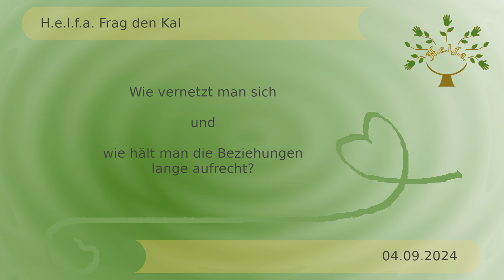Wie vernetzt man sich und wie hält man die Beziehungen lange aufrecht?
Frag den Kal vom 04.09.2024

H.e.l.f.a. ist so vielfältig und bunt wie das Leben und die wiedergegebenen Inhalte spiegeln einen Ausschnitt daraus wieder.

H.e.l.f.a. ist das Akronym für „H.e.l.f.a. Engagieren sich Leidenschaftlich Für Alle“. Wir sind eine weltweite Bewegung basierend auf vorbehaltsloser, gegenseitiger Unterstützung. Wir überdenken derzeitige Gesellschaftsstrukturen komplett und erschaffen ein neues, alternatives Lebensmodell, mit Fokus auf echtem Zusammenhalt und gelebter Menschlichkeit.

Möchtest Du mehr erfahren über die Idee hinter H.e.l.f.a., kannst Du das hier auf dem Kanal oder über die Homepage Dort findest Du auch eine interaktive Karte der Ortsgruppen und kannst darüber einfach Kontakt zu Deiner nächstgelegenen H.e.l.f.a. Ortsgruppe aufnehmen.